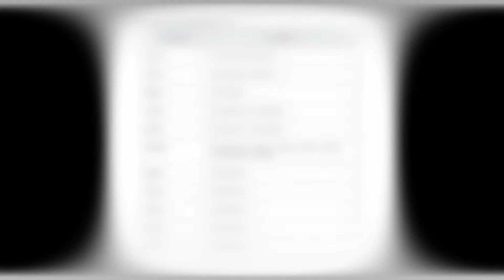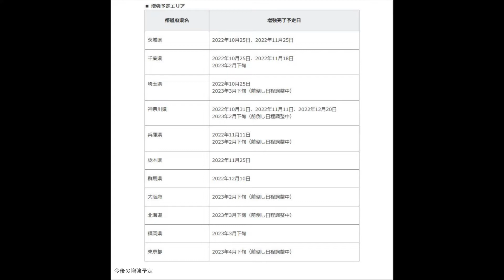NURO光の設備増強完了場所とこれからの予定とNURO光からの乗り換え先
NURO光から発表された設備増強完了場所とこれからの予定。
NURO光からau光にお得に乗り換える。